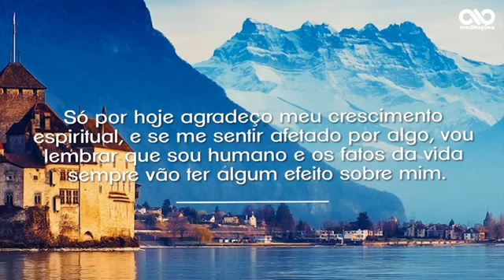Meditação para adictos em Recuperação _07 abril Fazendo meus inventários posso medir meu progresso.